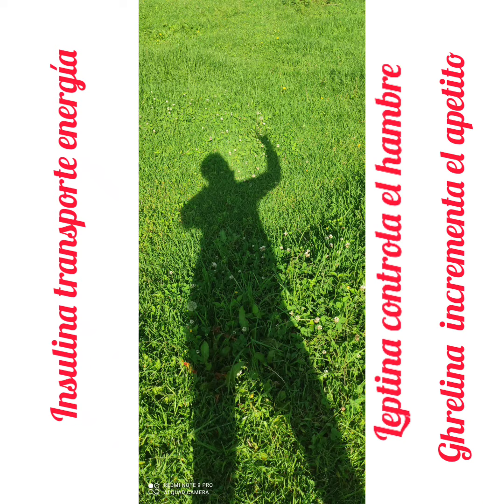HORMONAS RELACIONADAS CON EL METABOLISMO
*Sabes cuáles son las hormonas relacionadas con el metabolismo* 🔥🔥🔥

Tú sistema endocrino, regula y controla las hormonas feo cuerpo, tiene en sus manos el control remoto de muchas emociones: mal humor, cansancio, hambre, deseo sexual, enfermedad, salud, calor, frío..

Además regula el desarrollo, el crecimiento, la reproducción y el comportamiento a través de un sistema de hormonas, que son las mensajeras químicas del cuerpo.

Las hormonas juegan un papel vital en cada sistema del cuerpo humano, incluyendo los sistemas: reproductivo, nervioso, respiratorio, cardiovascular, óseo, muscular, inmunológico, urinario y digestivo.